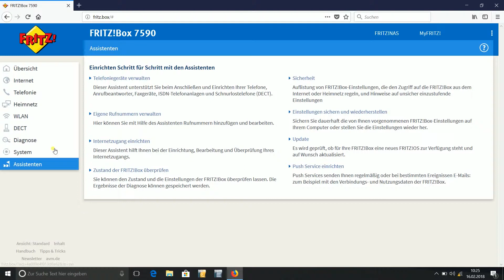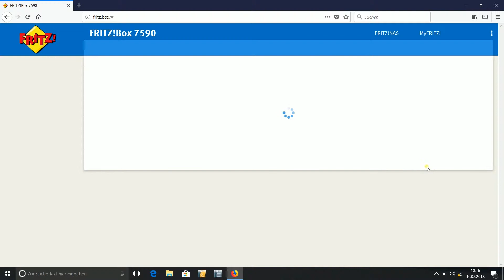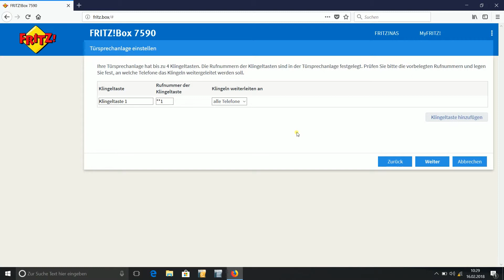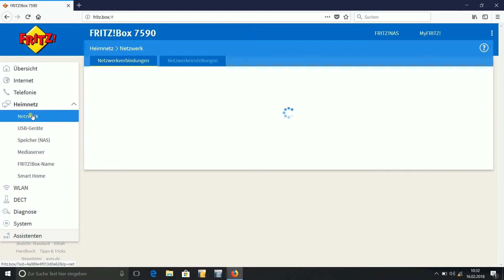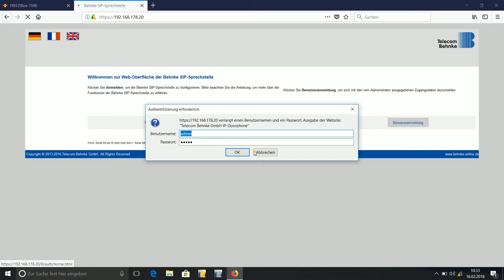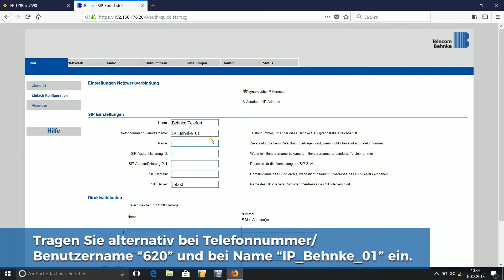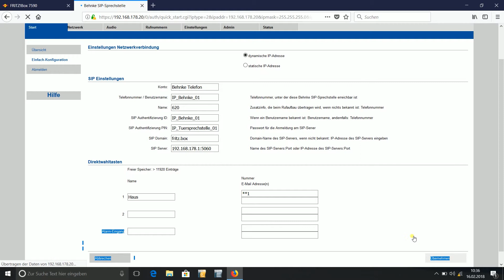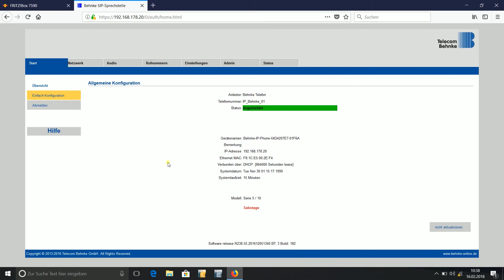Inbetriebnahme einer Behnke Türstation - Beispiel Serie 10 IP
In diesem Video sehen Sie die Inbetriebnahme einer SIP-Türstation an einer FRITZ!Box 7590. Als Gegenstelle dient ein analoges Funktelefon (Beispiel: Gigaset). In diesem Video erfahren Sie alles Wissenswerte vom Anschluss bis zur Programmierung.